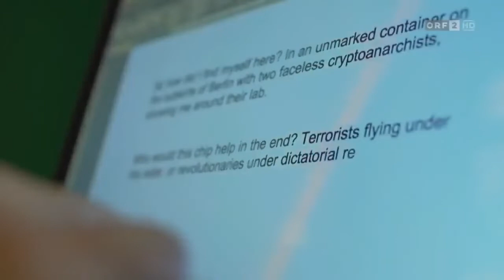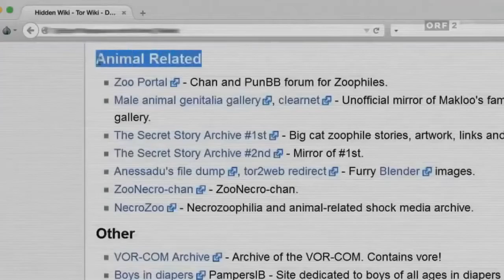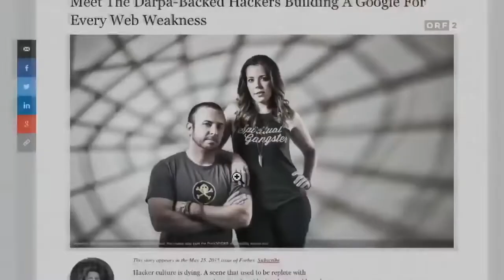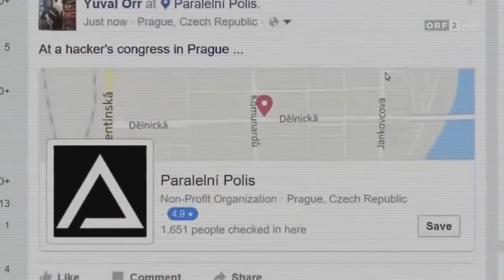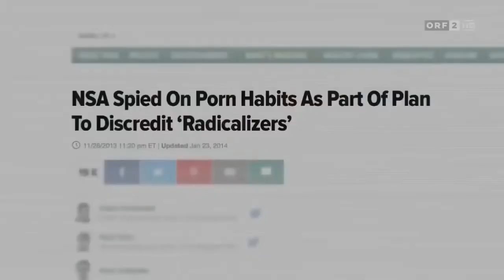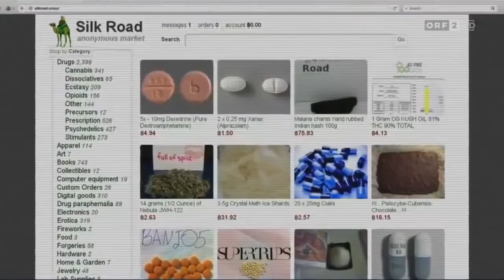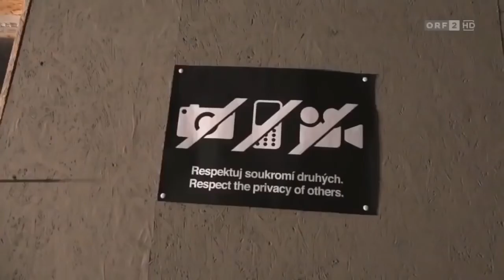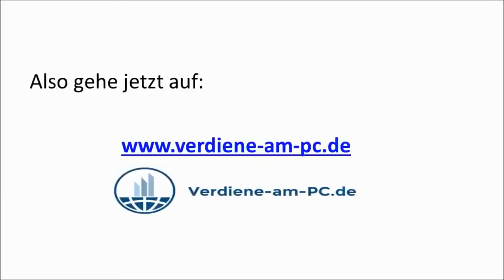Die Tiefen des Darkwebs Doku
Videoquelle: ORF2